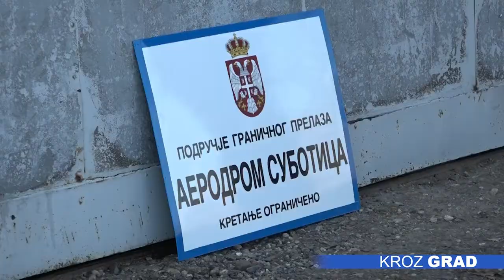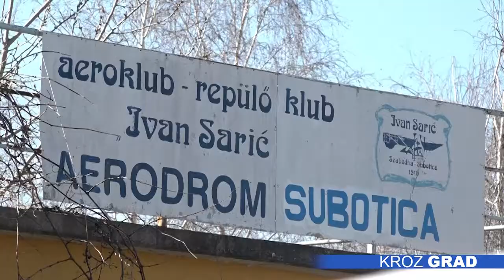Aerodrom „Bikovo“ potencijal za aktivan odmor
Sportski aerodrom „Bikovo“ nalazi se šest kilometara jugoistočno od Subotice, a u okviru njega funkcioniše i  Aero-klub koji nosi ime po pioniru vazduhoplovstva – Ivanu Sariću. Prošle godine izdali su sedam novih dozvola za pilote, a u školu letenja dolaze i gosti iz inostranstva. Ekipa entuzijasta  pokušava da održi tradiciju vazduhoplovstva, pa zainteresovani u Aero-klubu mogu da nauče da upravljaju avionom, jedrilicom, paraglajderom, zmajem, ali i da skaču  padobranom. Organizuju se i panoramski letovi, a aerodrom je u dva navrata bio i privremeni granični prelaz.

Potencijal aerodroma prepoznali su i u Turističkoj organizaciji Subotice, pa ističu kako je koncept aktivnog odmora, koji je  među savremenim turistima sve popularniji, prilika za privlačenje novih gostiju na našu destinaciju.

Iz Pokrajinskog sekreterijata za privredu i turizam dodaju da je potrebno osmisliti kvalitetne turističke pakete aktivnog odmora, kojima bismo zadržali domaće goste i posle završetka epidemije, ali i privukli strane.

Iz Sekreterijata napominju da je Subotica jedan od prioriteta Pokrajine kada je turizam u pitanju, uz Frušku goru, Novi Sad  i Belu Crkvu.